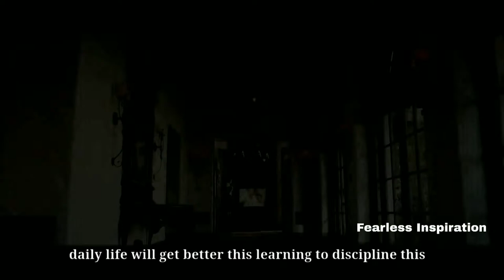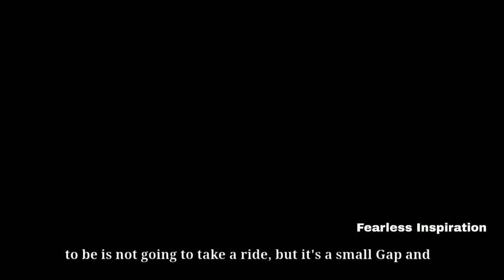You Are The Leader Of Your Life ▶Powerful Motivational Video ▶ Best Motivation Video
You Are The Leader Of Your Life ▶Powerful Motivational Video | Best Motivational Video | Powerful Motivational Speech | Fearless Inspiration

My channel has one simple goal, to motivates you,  to give you that little push you go after your dreams. Here you will find motivational videos, motivational songs, motivational stories, motivational pictures that fit in all areas of life, not just one.

Please 🆂🆄🅱🆂🅲🆁🅸🅱🅴 it will take just one second but that's motivate me to make new video for you.

Edit By : Fearless Inspiration (Sj Venky)

Dedicated to My Little Sister : Balusu Lakshmi Priya
Note *
©This video follows law of YouTube.